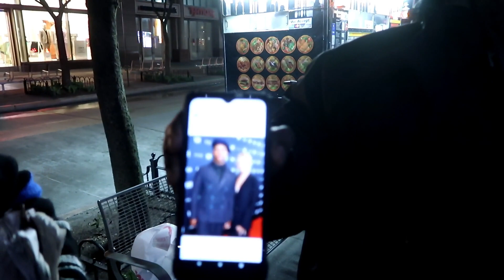H.O.I. : A Destroyed People